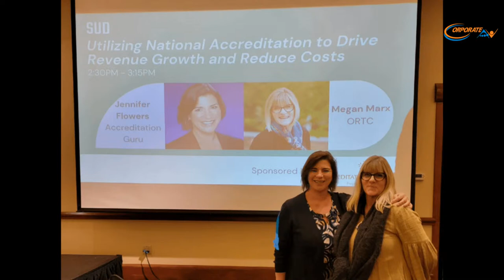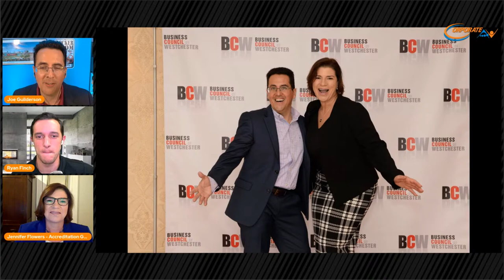AVX Live! - Episode 88: Jennifer Flowers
This week on AVX Live! we welcome Jennifer Flowers, MBA, founder and CEO of Accreditation Guru, Inc.

A nationally recognized accreditation and nonprofit management expert, Jennifer and her team of expert consultants help child welfare, behavioral health and education organizations across the US and internationally to achieve and maintain accreditation.

Jennifer’s expertise includes strategic planning, nonprofit board of directors’ development, quality improvement program design and risk management. Jennifer is certified in Nonprofit Board Education by BoardSource.